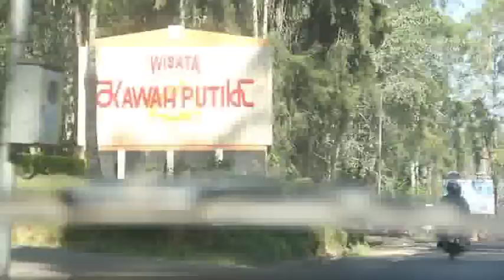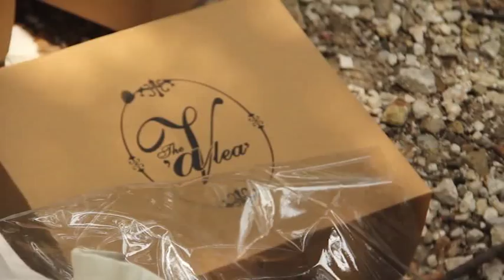Fashion Photo Shoot - Talealistic - Margaret Lim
Photographer: Advant Matthew
Model: Aelke Mariska
Make Up & Hair Do: Olivia & Petty
Videographer: Irine
Location: Kawah Putih, Bandung, West Java